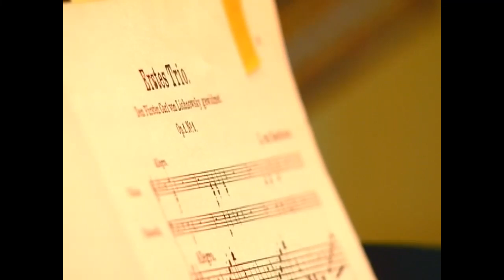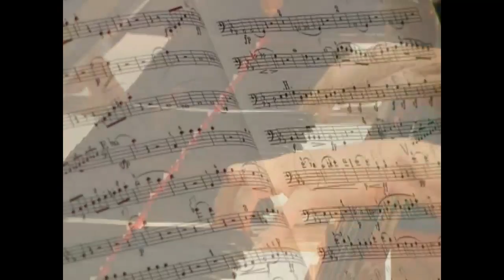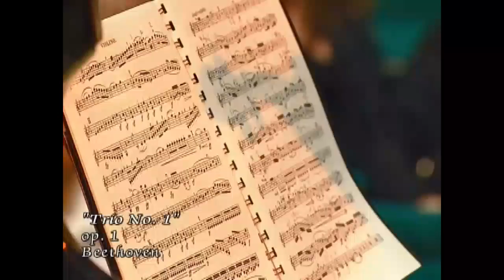"Envigado Festival" Música de Cámara en la Cámara, Concierto "La Música Romántica"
"Envigado Festival" Música de Cámara en la Cámara, realizado en febrero de 2010. Con Lise Frank (piano), Karen Londoño (Violonchelo) y Wilfer Vanegas (Violín). Festival realizado por EL ÁGORA en el Auditorio de la Cámara de Comercio Adurrá Sur Sede Envigado, con el apoyo de la Alcaldía de Envigado. Los programas fueron grabados por UNE Televisión y presentados por el Canal Une.